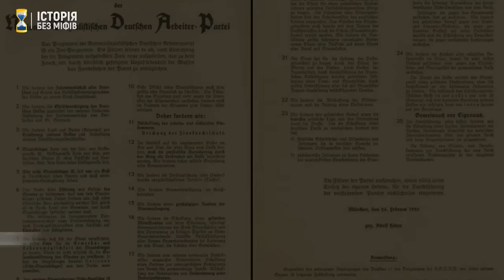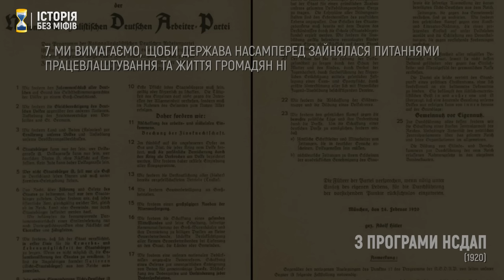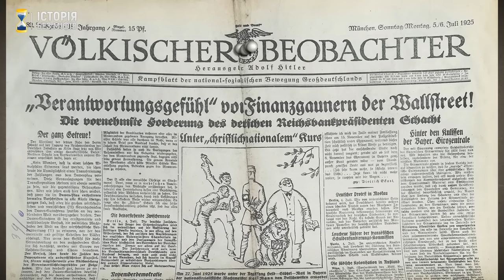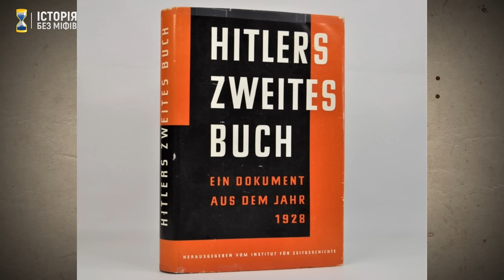На шляху до Третього Райху: як Німеччина стала нацистською // Історія без міфів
ЗБІР ЗАКРИТО!
У співпраці з волонтерською організацією Group 35 ми запускаємо збір коштів на закупівлю штурмових дронів для 68-ї окремої єгерської бригади імені Олекси Довбуша, яка зараз веде бойові дії на Донбасі. Ця зброя дозволятиме погасити ворожі штурми та створити можливості точкової масованої атаки для прориву російських позицій.
Загальна сума зборів – 14 тисяч $, за ці кошти буде придбано 2 наземні станції управління, 2 дрони для скидання і 4 дрони-камікадзе. Друзі, кожна ваша гривня допоможе наблизити Перемогу!

ПриватБанк 💳 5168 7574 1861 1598

00:00 Хай квітне Український YouTube!
01:58 ЗБІР - Штурмові дрони для 68 бригади
03:30 Німеччина після Першої світової війни
09:45 Ваймарська республіка
15:37 Молодість Гітлера
25:24 Підтримай “Історію Без Міфів”!
26:18 Створення НСДАП і “Пивний путч”
43:06 Яку державу хотів побудувати Гітлер?
54:55 Гітлерівський антисемітизм
01:00:44 Зовнішньополітичні плани Гітлера
01:14:14 Націонал-соціалісти приходять до влади
01:23:06 Нацисти запроваджують диктатуру